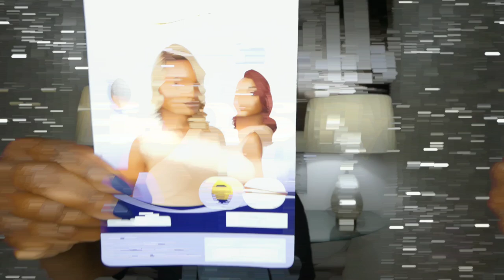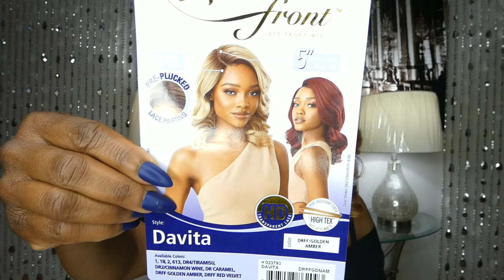WATCH ME SLAY OUTRE SYNTHETIC LACE FRONT WIG DAVITA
WELCOME TO Elicia Oh So Fly!!!
BEAUTIFUL WIG!! THIS COLOR GOLDEN AMBER IS BEAUTIFUL JUST LIKE HONEY!!!

DETAILS
Brand:  Outre
Style:  Davita
Color: DRFF Golden Amber